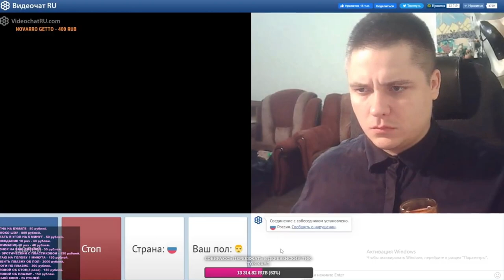SELEDKA BREEZY | гайд по знакомству в чат-рулетке